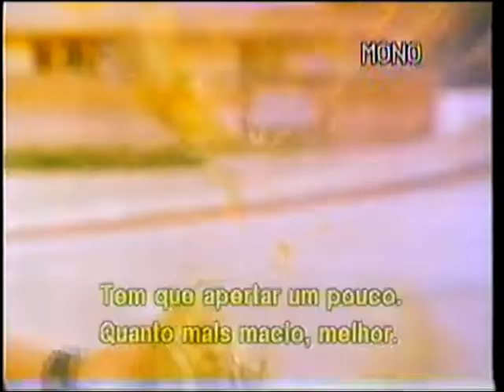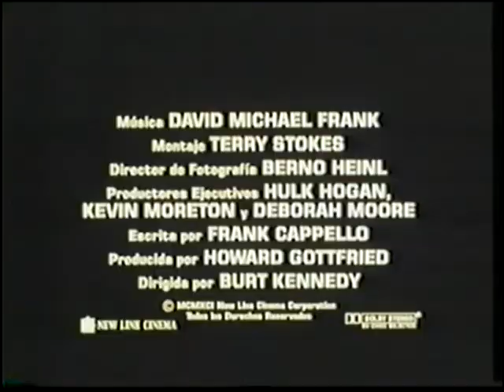Trailer de Cinema de "Comando Suburbano"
Extraído da VHS de "Criaturas 3"